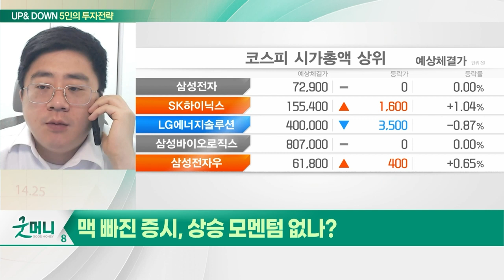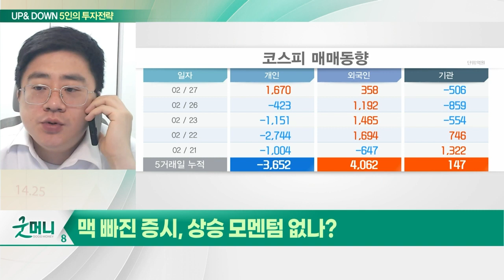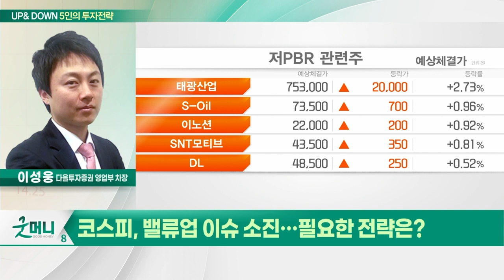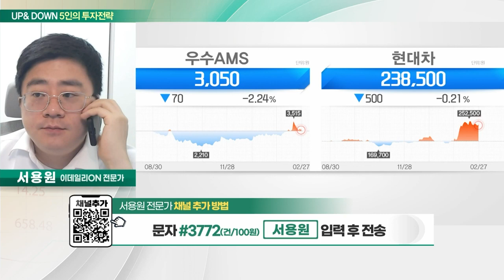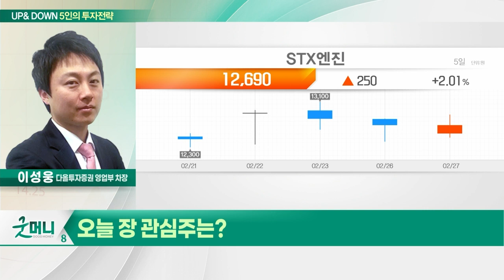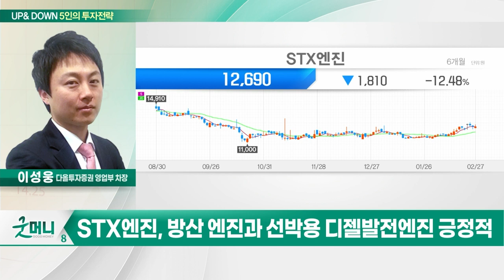우수AMS(066590)... 지난해 창립 이래 최대 매출 달성 / STX엔진(077970)... 부품서비스 사업 실적 호조_UP&DOWN 5인의 투자 전략 (20240228)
Q. 맥 빠진 증시, 상승 모멘텀 없나?
Q. 코스피, 밸류업 이슈 소진... 필요한 전략은?

우수AMS(066590)
- 자동차 부품 전문 생산
- 지난해 창립 이래 최대 매출 달성
- 현대차 그룹 4900억 규모 하이브리드 부품 공급

STX엔진(077970)
- 수주 잔고 점진적 증가
- 부품서비스 사업 실적 호조
- 방산 엔진과 선박용 디젤발전엔진 긍정적